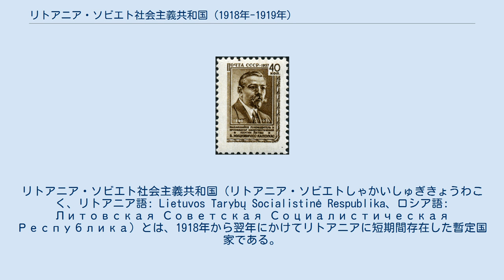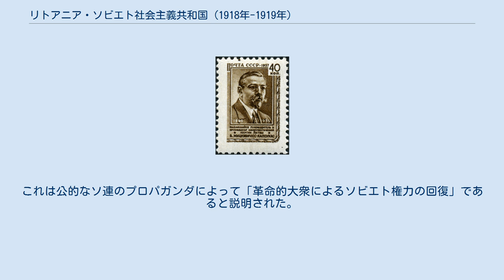リトアニア・ソビエト社会主義共和国 (1918年-1919年)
リトアニア・ソビエト社会主義共和国（リトアニア・ソビエトしゃかいしゅぎきょうわこく、リトアニア語: Lietuvos Tarybų Socialistinė Respublika、ロシア語: Литовская Советская Социалистическая Республика）とは、1918年から翌年にかけてリトアニアに短期間存在した暫定国家である。
1918年12月8日にヴィンツァス・ミツケヴィチュス＝カプスカス率いる暫定革命政府によって独立が宣言され、1919年2月27日に白ロシア社会主義ソビエト共和国と合併しリトアニア＝白ロシア・ソビエト社会主義共和国（リトベル共和国）を形成したことで消滅した。
 外向きにはリトアニア人自らによる社会主義革命の産物であるかのような体裁がとられていたが、その実態はリトアニア・ソビエト戦争を正当化するためのソビエト・ロシアの傀儡政権に過ぎなかった。
一方でソ連の公的プロパガンダに拠って立つ歴史家によれば「ソビエト・ロシア政府がこの若きリトアニア・ソビエト共和国を承認したという事実は、米英の帝国主義者が宣伝する、ソビエト・ロシアがバルト諸国に対する強欲を抱いているというデマを打ち砕くものである」とされている。
 1918年11月11日、ドイツ帝国の敗北により第一次世界大戦は終結し、ドイツ軍は東部占領地域から撤退を始めた。
2日後の11月13日、ボリシェヴィキ政府（ソ連の前身）はリトアニアの独立を保障していたブレスト＝リトフスク条約を破棄。
赤軍はプロレタリアによる世界革命を達成するために諸民族の独立運動をソビエトのものに取って換えることを目論み、エストニア、ラトビア、リトアニア、ポーランド、ウクライナなどの西方へ侵攻を開始した。
その軍は撤退するドイツ軍を追いかける形で続き、12月末までにリトアニアに達した。
 リトアニアにおける共産主義運動は、1918年の晩夏までは下火だった。
リトアニア共産党 (LKP) が設立されたのは、同年の10月1日から3日にかけてヴィリニュスで34の代表により開催されたその第1回の会議でのことである。
初代委員長にはプラナス・エイドゥケヴィチュスが選出され、LKPはボリシェヴィキの路線に従ってリトアニアで社会主義革命を起こすことを決定した。
この計画はモスクワから煽動と融資を受けており、アドリフ・ヨッフェとドミトリー・マヌイリスキーによって指導されていた。
12月8日、LKP幹部のヴィンツァス・ミツケヴィチュス＝カプスカスが指導者となり、暫定革命政府が発足した。
ソ連からの情報によれば暫定政府はヴィリニュスで発足したとされているが、今日の歴史家はむしろ赤軍に付き従う形で発足した可能性が高いと考えている。
 政府は12月16日付で独立宣言書を発行し、ここにリトアニア・ソビエト社会主義共和国が成立した。
宣言書が最初に公表されたのは12月19日の「イズベスチヤ」（ソ連紙）紙上でのことで、次いでラジオでも放送された。
ヴィリニュスでそれが発表されたのはさらに5日経ってからのことである。
ミツケヴィチュス＝カプスカスが起草した宣言文の草案ではソビエト・ロシアとの緊密な関係の必要性が強調され、「ソビエト・リトアニア（を併合する）ロシア・ソビエト連邦社会主義共和国万歳！」との文言で締めくくられている。
ミツケヴィチュス＝カプスカスは長らく社会愛国主義、分離主義、リトアニア独立運動などに反対する活動を行っていたため、独立したソビエト共和国が成立することを望まなかった。
むしろルクセンブルク主義者であった彼は民族自決を否定していた。
 リトアニア・ソビエト社会主義共和国はロシア・ソビエト連邦社会主義共和国から援助を求め、ロシア・ソビエトは12月22日にリトアニア・ソビエトの独立を正式に承認した。
同日、赤軍はリトアニア＝ソビエト国境のザラサイとシュヴェンチョニースを引き継いだ。
その後の暫定政府は自らの存在を宣伝しようとせず、ほぼ解散状態となった。
また、初期のリトアニア軍は赤軍の侵攻を抑えきれず、1919年1月5日にヴィリニュスは陥落し、2月末までにリトアニア領はおよそ3分の2まで縮小した。
 ロシアにおいて一般にソビエト体制を支えていたのは工業労働者階級だったが、リトア...